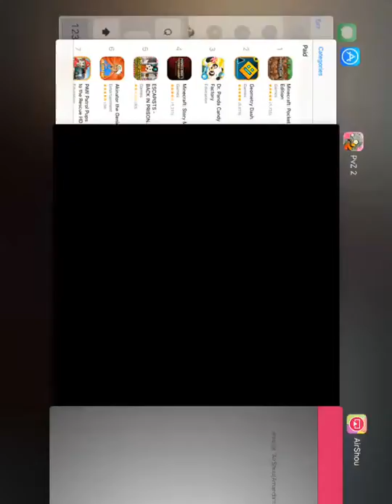Plants vs zombies 2 it's about time: Bucket head!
Sorry about treehouse playing in the background my bro was watching tv hope you enjoy  if want more let me Know